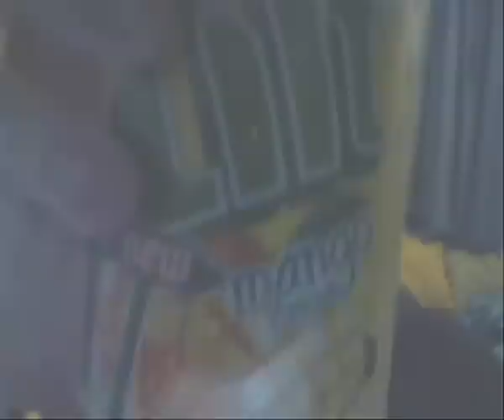Down The Water Hole - Lilt Mango (UK)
Tonight we review the first offical new flavor for Lilt for the first time in 8 years... Lilt is the king of the exotic drinks market and now the Pineapple/Grapefruit taste comes out with a purely Mango flavor so given that the supplier I had promoted this stuff... and it's been years since I had a Lilt.

I give this a try.